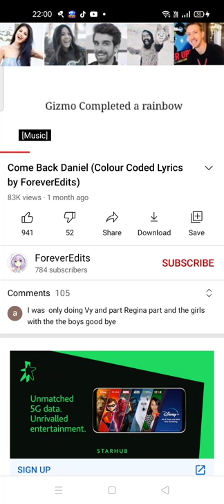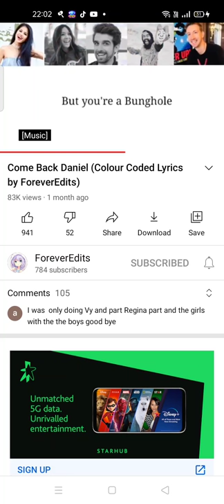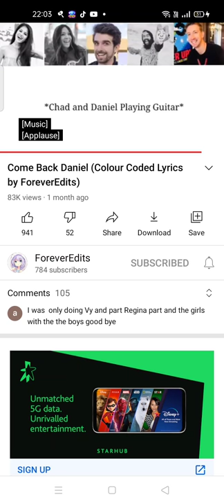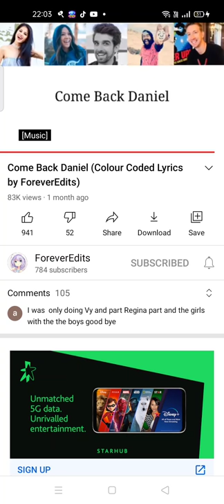July 8, 2021